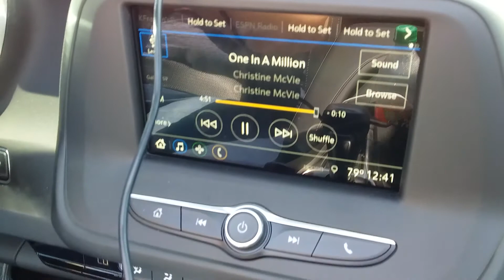My girlfriend's first time driving left hand drive, Arizona USA part 2